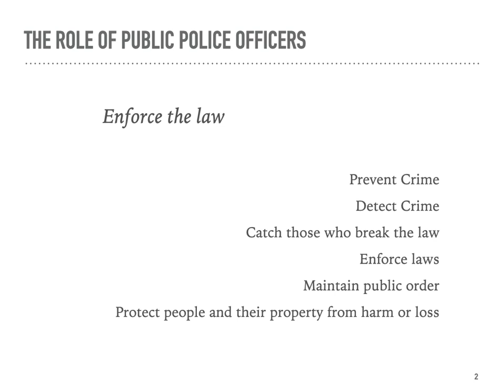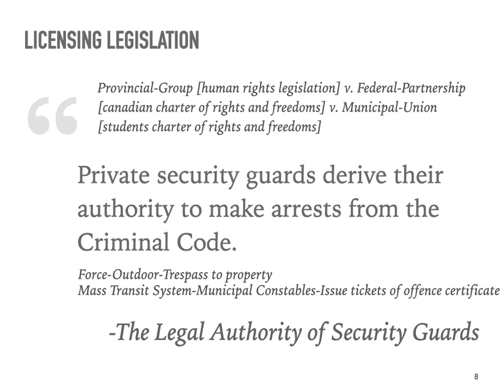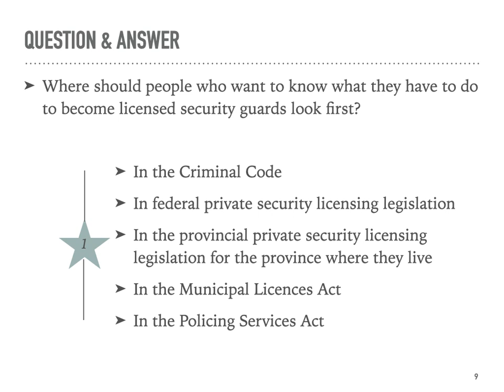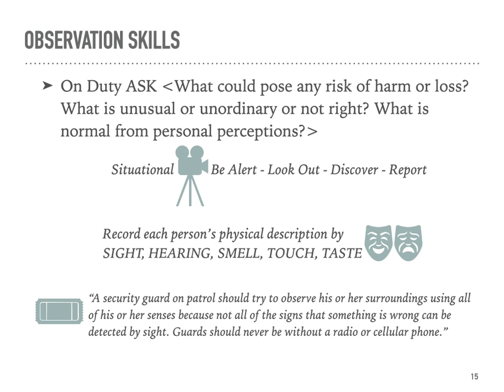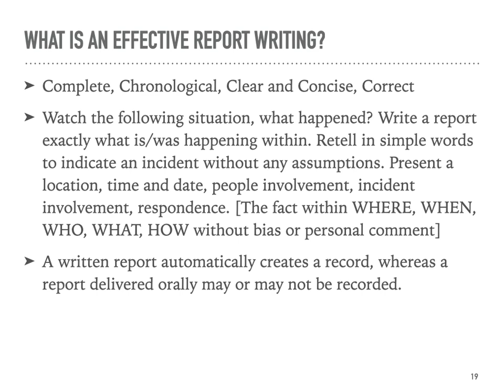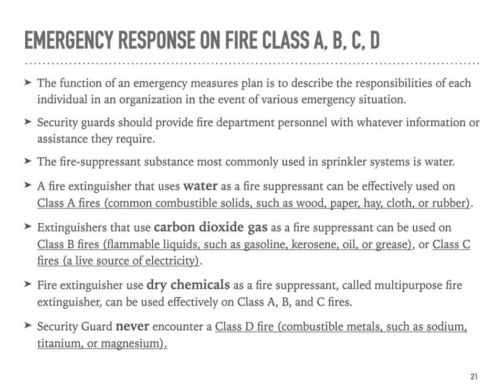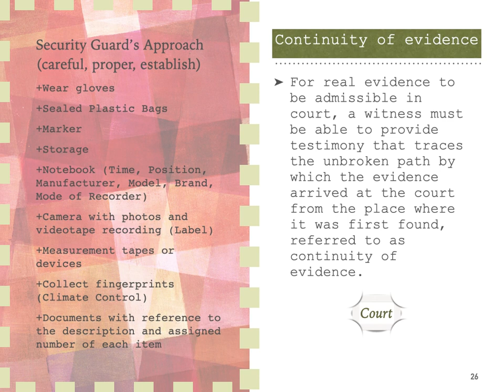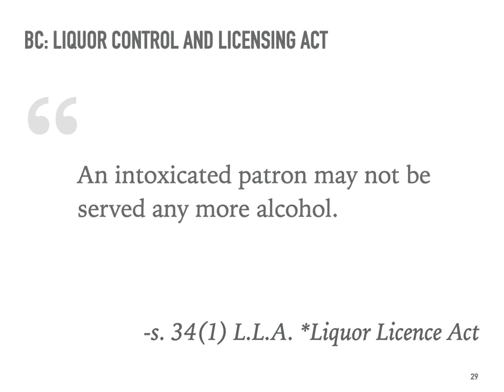ReadwithMe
Discuss to increase memory of common knowledge from short term to long term capacity.